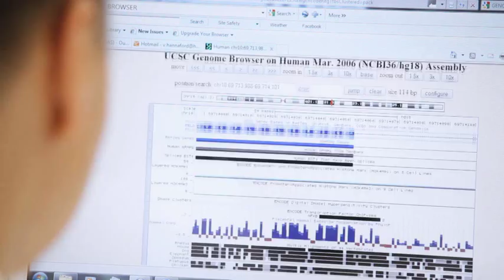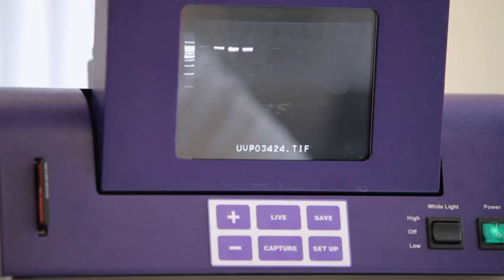Making the impossible, possible - supercomputing for computational biology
Dr Tatiana Tatarinova, University of Glamorgan, on the importance of high performance computing to her research